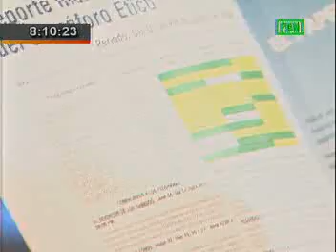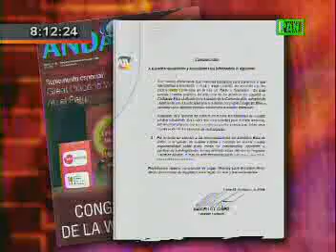Denuncian por ebriedad a conductora de TV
Denuncian por ebriedad notoria a conocida conductora de TV.